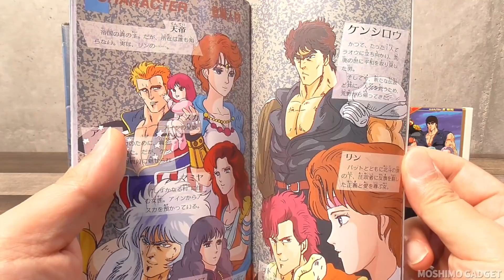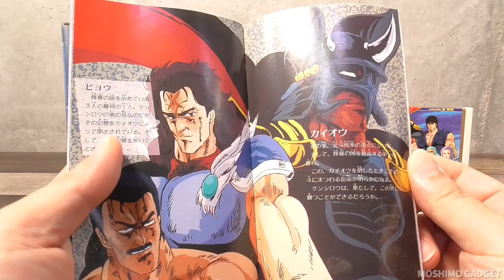メガドライブ版北斗の拳：北斗の拳 新世紀末救世主伝説。名作セガマーク3版北斗の拳の続編で天帝編・修羅の国編を再現！クリアを目指して攻略。SEGA GENESIS LAST BATTLE.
メガドライブ版北斗の拳の動画です。メガドライブ版北斗の拳はアクションゲームの傑作セガマーク3版北斗の拳の続編として発売され、原作の天帝編、修羅の国編を再現した内容となっています。
ゲーム内容の方は賛否両論あったメガドライブ版北斗の拳。今回はクリアを目指して攻略していきます。

北斗の拳 新世紀末救世主伝説